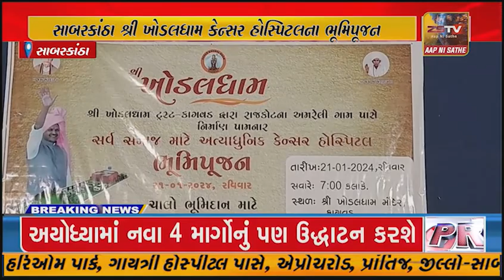સાબરકાંઠા માં સમાજને ખોડલધામ દ્વારા નવીન નિર્માણ થતી કેન્સર હોસ્પિટલના ભૂમિપૂજનમાં પધારવા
સાબરકાંઠા માં સમાજને ખોડલધામ દ્વારા નવીન નિર્માણ થતી કેન્સર હોસ્પિટલના ભૂમિપૂજનમાં પધારવા ભાવભીનું આમંત્રણ અપાયું